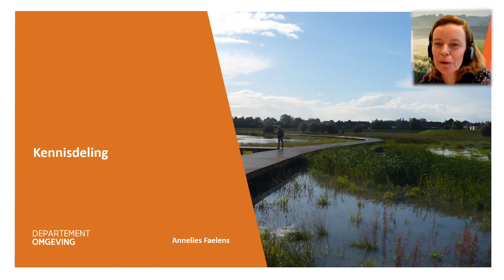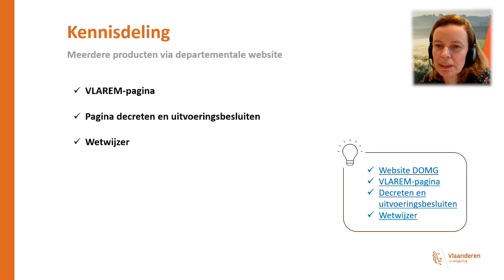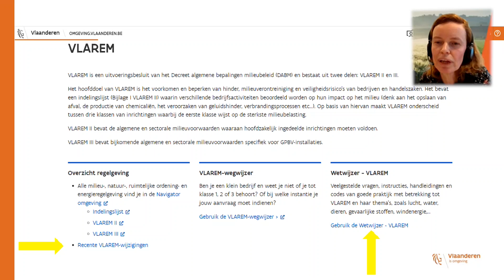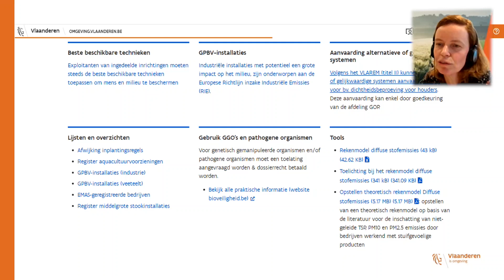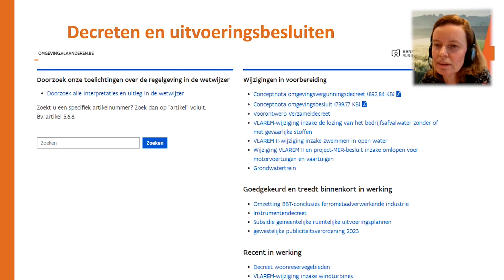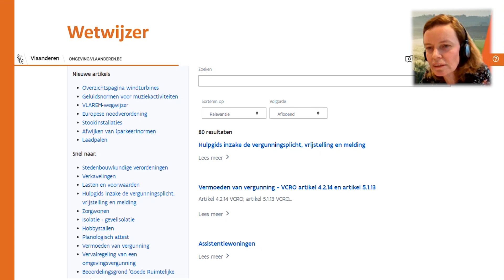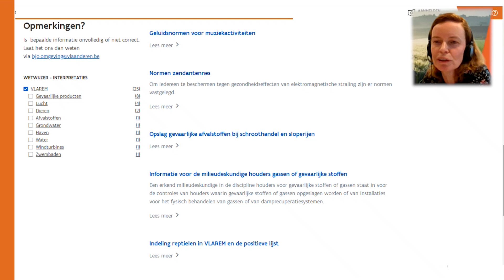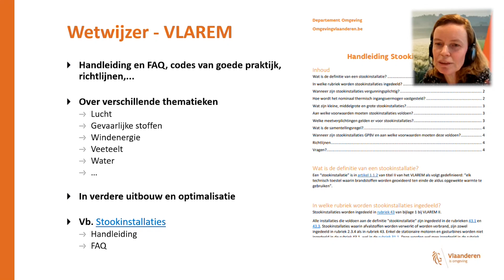VLAREM kennisdeling en wetwijzer